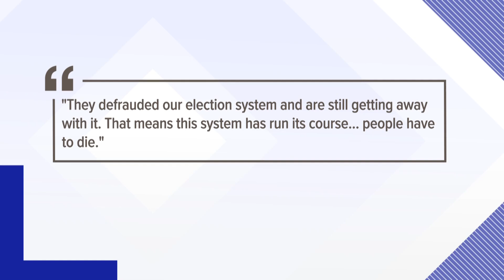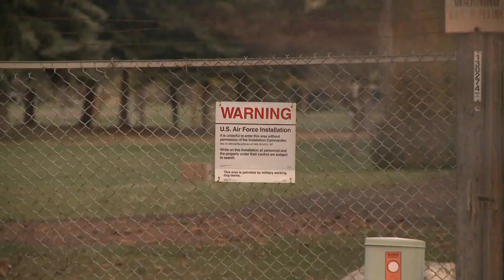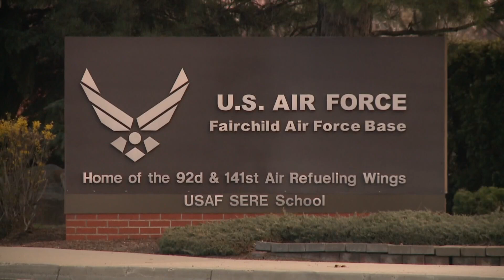Sergeant accused of stealing ammunition from Fairchild Air Force Base sentenced to 2 years in prison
Thirty-one-year-old John I. Sanger was arrested in 2022 after revealing to an undercover officer that he and multiple others were stealing ammunition from the base.